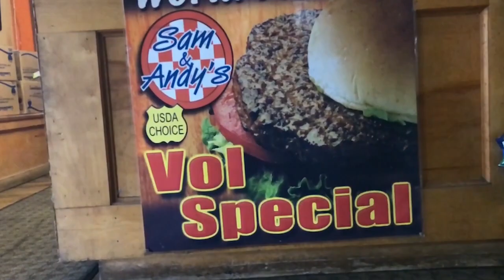Sam and Andy's Short Interview w/ Matthew Parsons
🍔🍟 One of the best places in all of the Greater Knoxville TN area to get a 🍔 ???  Well, Sam and Andy's of course!  With two locations in Knoxville their VOLBURGER has been making diners happy for 73 years.

This is the short interview Matthew Parsons, local Knoxville Real Estate Expert did as part of "burger month" 2019.

Matthew Parsons
REALTOR®
Each Keller Williams Office Independently Owned and Operated